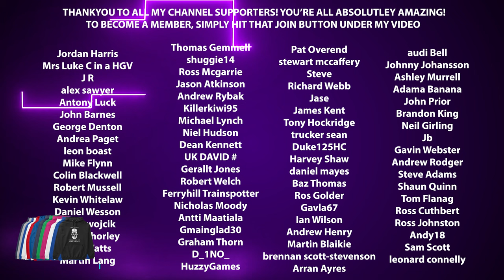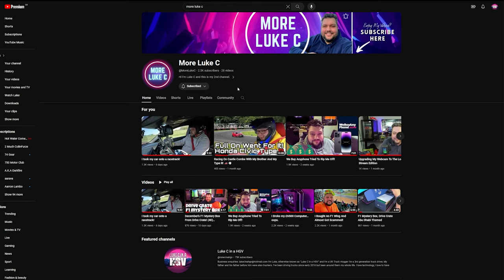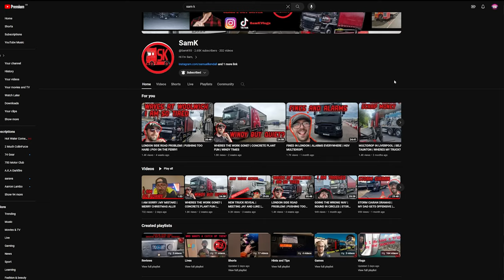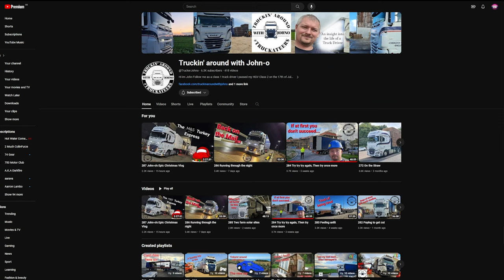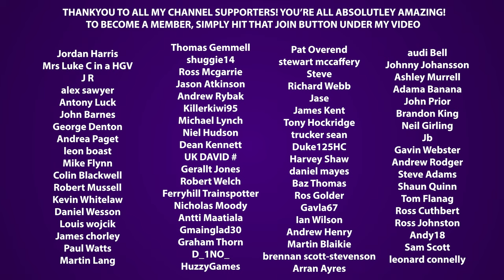merry christmas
Looking for captivating and diverse content on YouTube? Look no further! Follow Sam's channel for thrilling vlogs, engaging discussions, and exciting adventures. to explore Sam's fascinating world!

And that's not all! From road explorations to insightful stories, there's something for everyone.